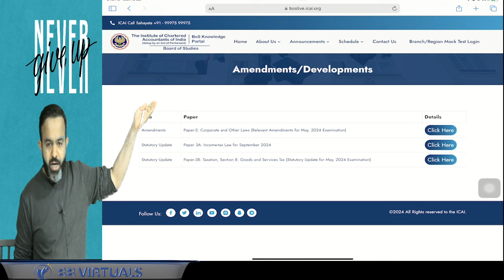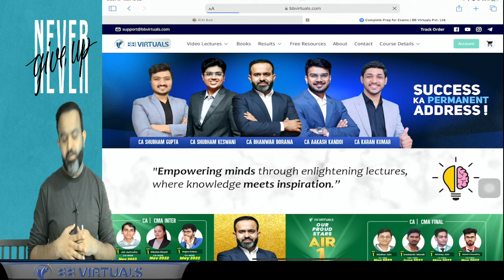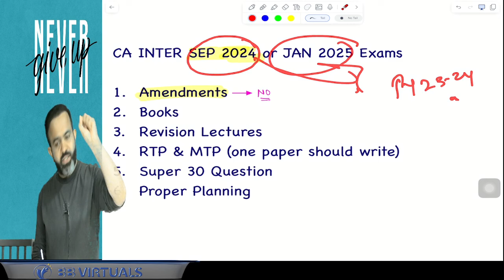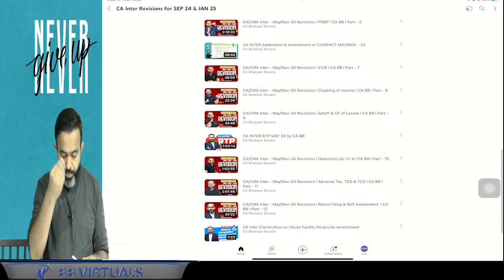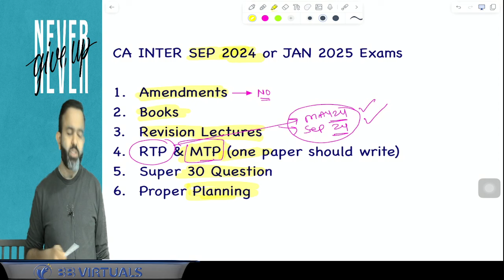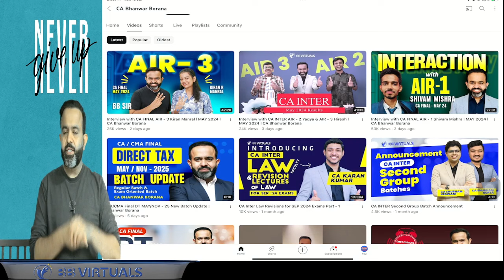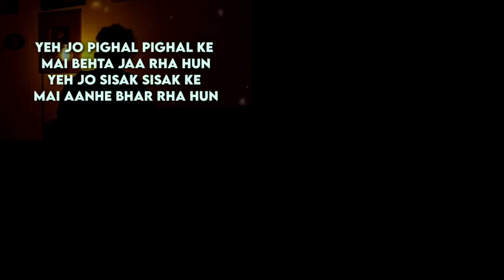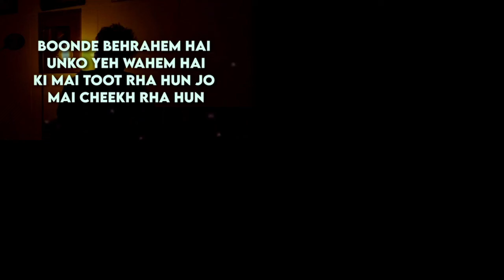CA Inter Guidance: Latest Amendments & Revisions | Sep 24 & Jan 25 Updates | CA Bhanwar Borana